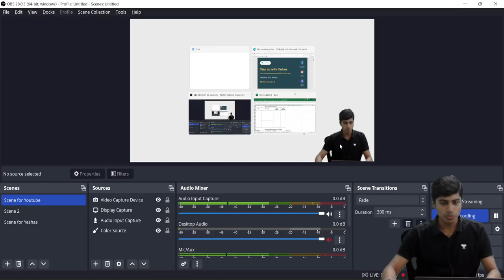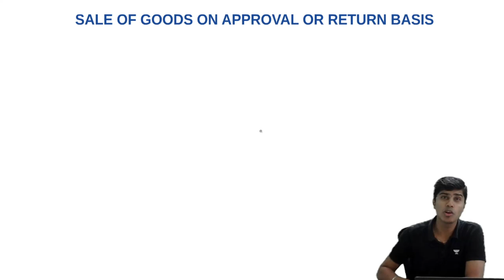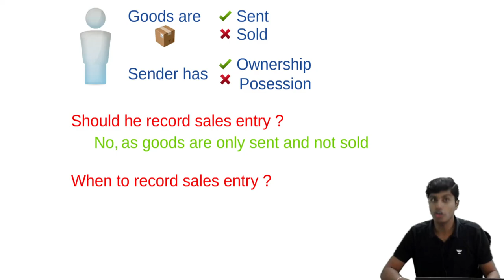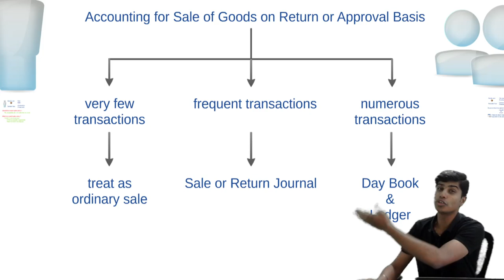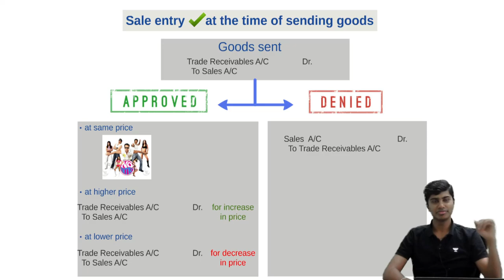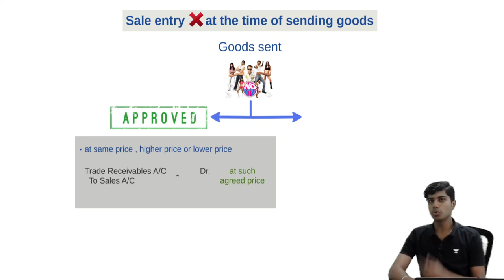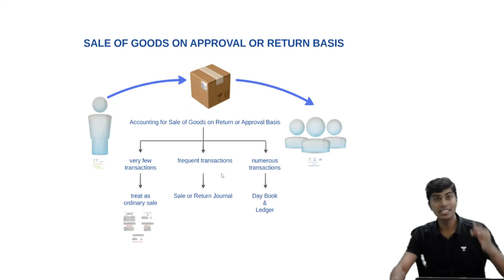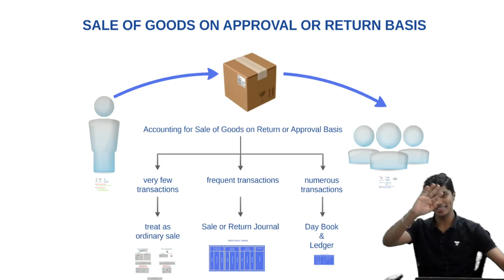Goods Sold on Return or Approval | Concept Class | CA Rajavardhan A